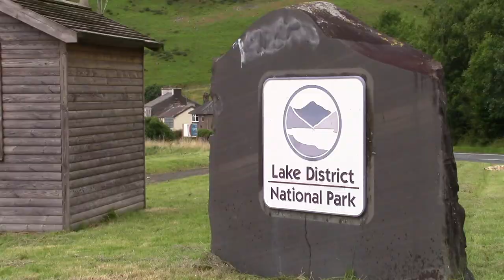Coastal Road Trip, Barrow-In-Furness to Carlisle #9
Coastal Road Trip, Britain, Day 9, Barrow-In-Furness to Carlisle, Highlights.  for more info.